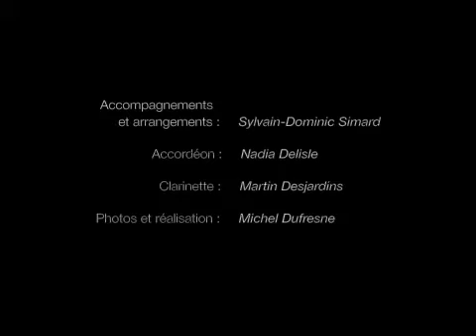Petit dimanche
Chanson tirée de l'album "Quel Temps fait-il ?", disponible sur Bandcamp, iTunes et Amazon (production, photos, paroles et musique de Michel Dufresne - accompagnements et arrangements de Sylvain-Dominic Simard)